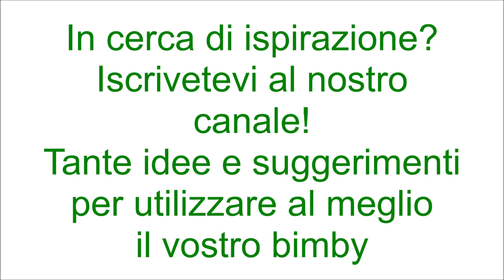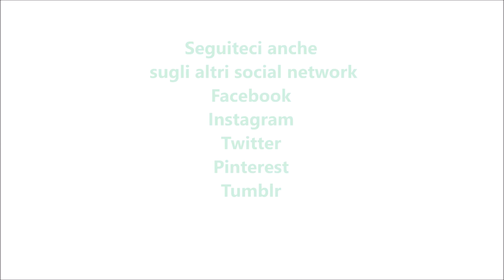Pasta brisée per bimby TM6 TM5 TM31 TM21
Ingredienti:
250 g di farina di tipo "00"
100 g di strutto
70 g di acqua
1 pizzico di sale